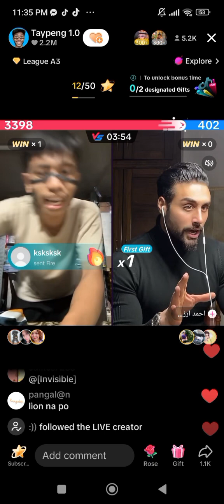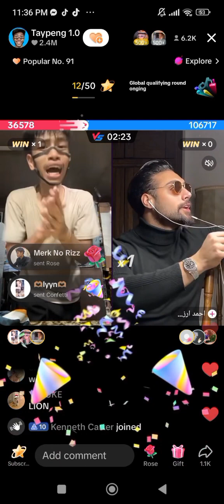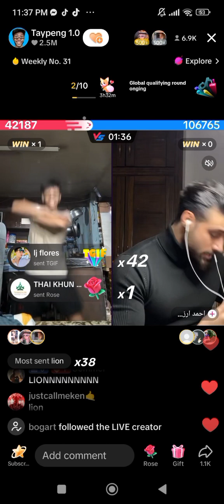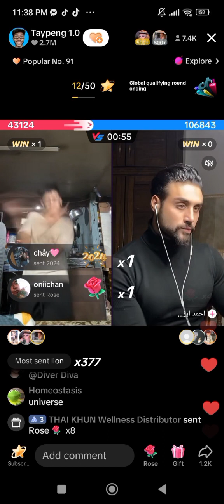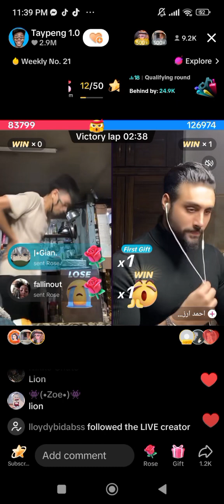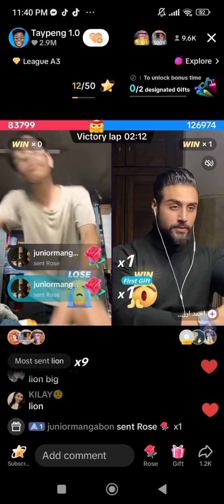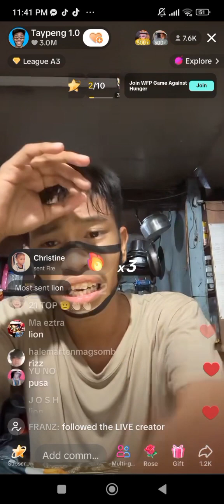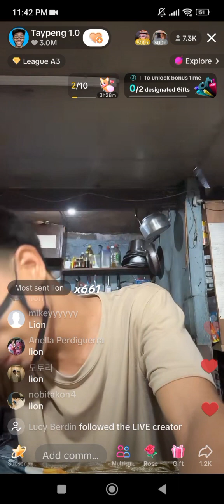WOW NA WOW Ang PK Ni Taypeng.